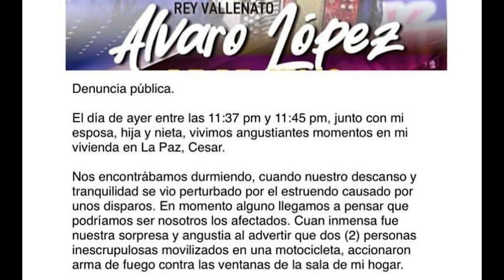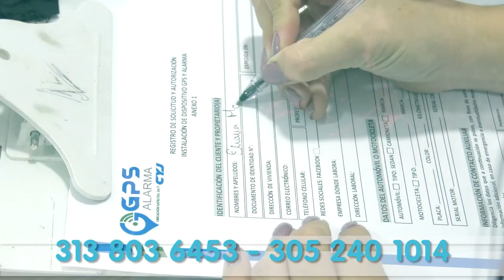REY VALLENATO ÁLVARO LÓPEZ SUFRIÓ ATENTADO EN LA PAZ